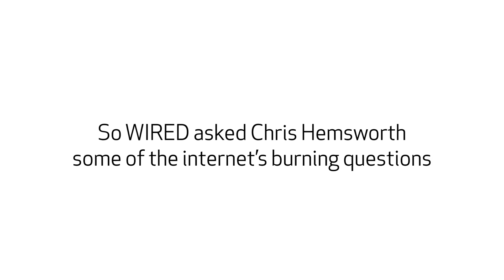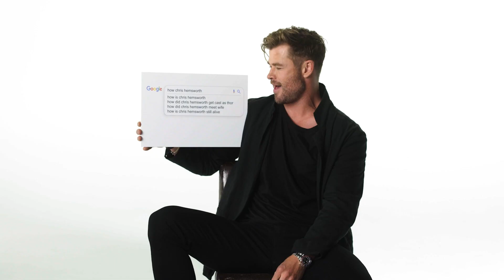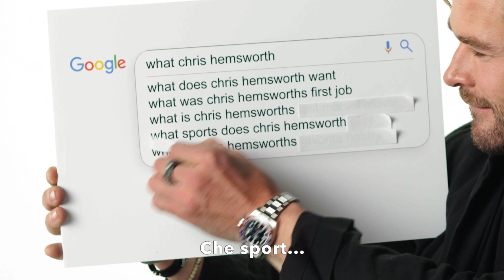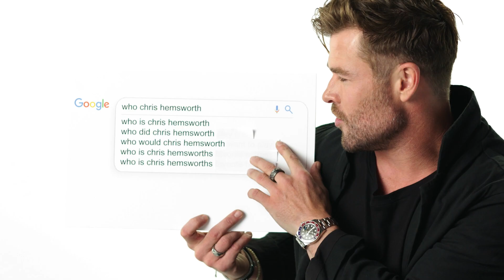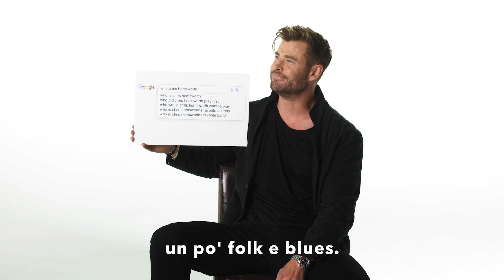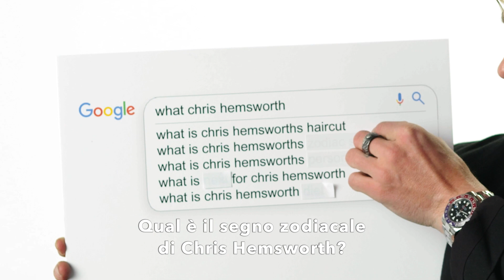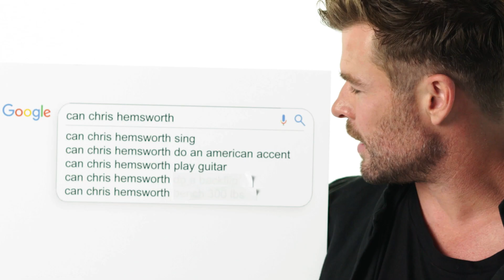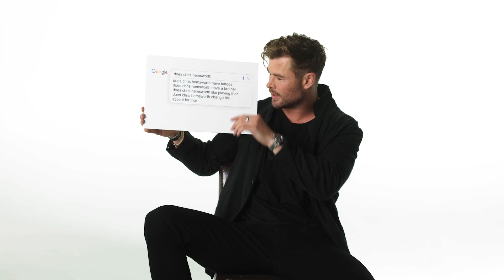Chris Hemsworth risponde alle domande più cercate sul Web | Autocomplete Interview | Wired Italia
La star di "Spiderhead" Chris Hemsworth partecipa all'intervista di WIRED e risponde alle domande su di lui più cercate su Internet. Come ha fatto Chris Hemsworth a ottenere il ruolo di Thor? Qual è stato il primo lavoro di Chris? Qual è il suo hobby preferito? Chi è il suo attore preferito? Ha tatuaggi? Chris risponde a tutte queste domande e molto altro!